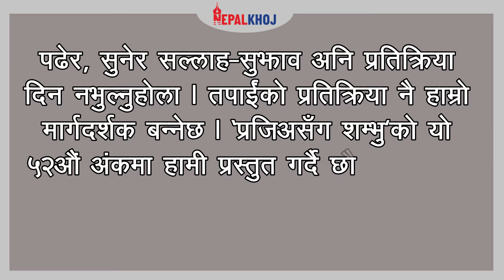‘कुनै व्यक्ति समस्या लिएर आउनेबित्तिकै हामी सिरियस भएर काम गर्छौं’ कृष्णबहादुर शाही, प्रजिअ रौतहट ।